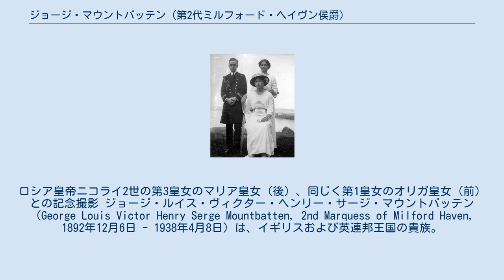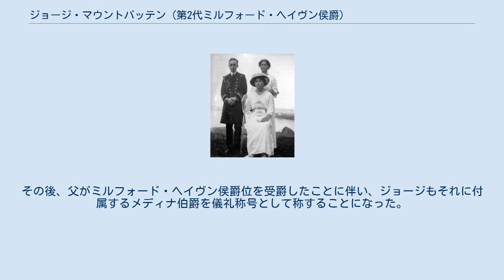ジョージ・マウントバッテン (第2代ミルフォード・ヘイヴン侯爵)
ミルフォード・ヘイヴン侯
1915年。
ロシア皇帝ニコライ2世の第3皇女のマリア皇女（後）、同じく第1皇女のオリガ皇女（前）との記念撮影 ジョージ・ルイス・ヴィクター・ヘンリー・サージ・マウントバッテン（George Louis Victor Henry Serge Mountbatten, 2nd Marquess of Milford Haven, 1892年12月6日 - 1938年4月8日）は、イギリスおよび英連邦王国の貴族。
第2代ミルフォード・ヘイヴン侯爵。
父は初代ミルフォード・ヘイヴン侯爵ルイス・アレグザンダー・マウントバッテン。
母はヘッセン大公ルートヴィヒ4世とイギリス女王ヴィクトリア女王の第2王女アリスの娘ヴィクトリア・アルベルタ。
 姉にギリシャ王子アンドレアス妃アリス、スウェーデン王グスタフ6世アドルフ王妃ルイーズ、弟にマウントバッテン・オブ・ビルマ伯爵ルイス、甥にエリザベス2世の王配エディンバラ公フィリップ（アンドレアス・アリス夫妻の長男）がいる。
妻はロシア皇族ミハイル大公とトービー伯爵夫人ゾフィーの娘（二女）ナデジダ・ミハイロヴナ・ド・トービー。
 1892年にダルムシュタットで誕生。
曾祖母ヴィクトリア女王よりオルダニー子爵を受爵。
 1916年、ロシア皇帝ニコライ1世の第4皇子ミハイル・ニコラエヴィチ大公の二男ミハイル・ミハイロヴィチ大公とトービー伯爵夫人ゾフィーの二女ナデジダとロンドンで結婚。
1男1女を儲けたが、骨髄癌により1938年死去。
 第一次世界大戦中の1917年、英王室が国民感情に配慮してドイツ帝国における称号を放棄した際、両親も英王室にならいヘッセン大公国の王族としての称号「殿下」を放棄したため、自身も殿下の称号を放棄した。
その後、父がミルフォード・ヘイヴン侯爵位を受爵したことに伴い、ジョージもそれに付属するメディナ伯爵を儀礼称号として称することになった。